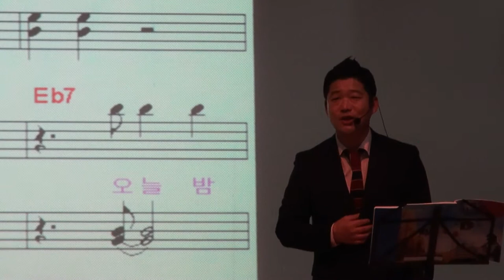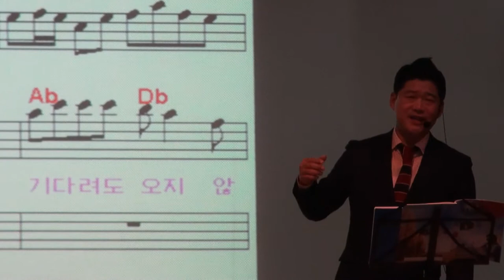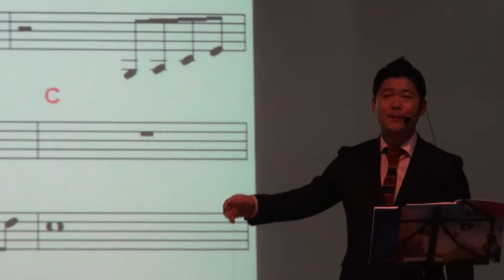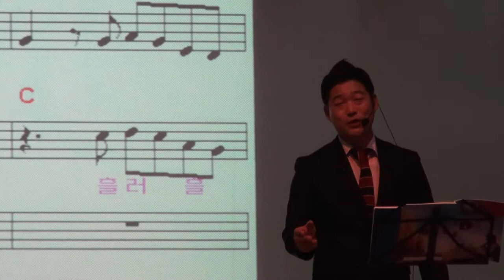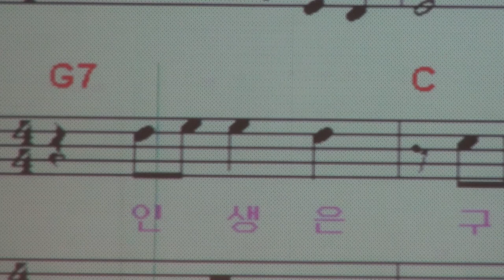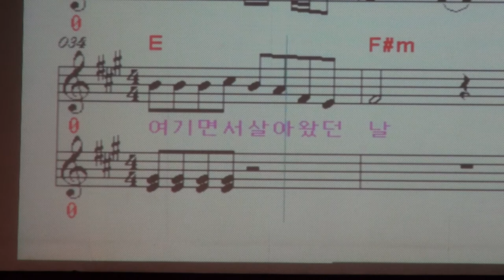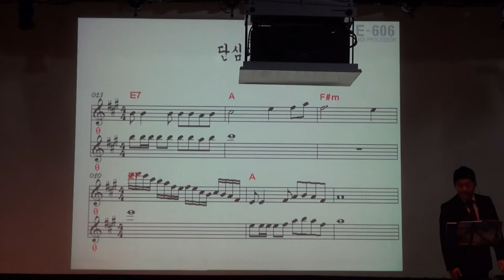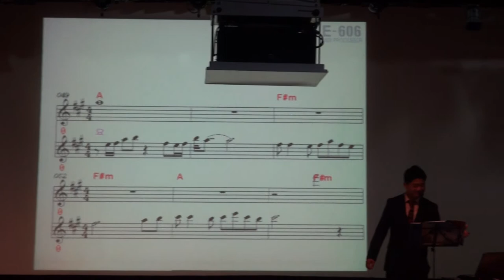이문남 가수 노래강사 매주목요일 독산동 금천구민회관17-11-9편집자 장털보